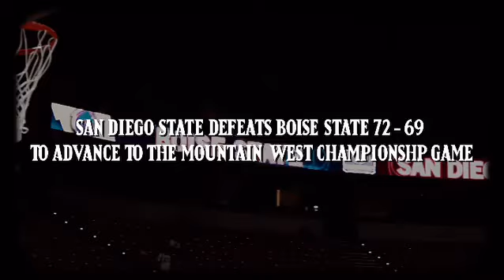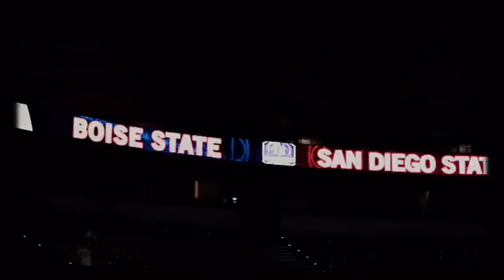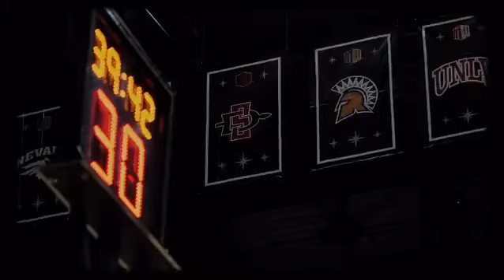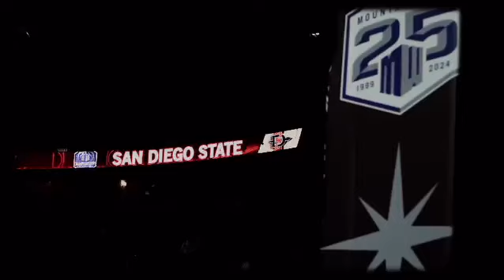SPORTS: SDSU womens basketball looking for a championship this upcoming season daygoworld🌍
San Diego's Finest Content